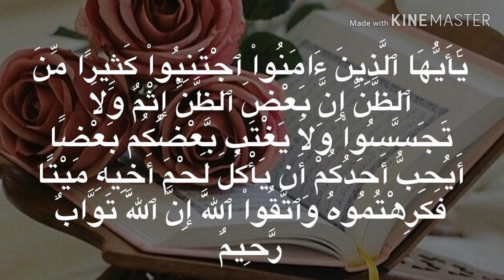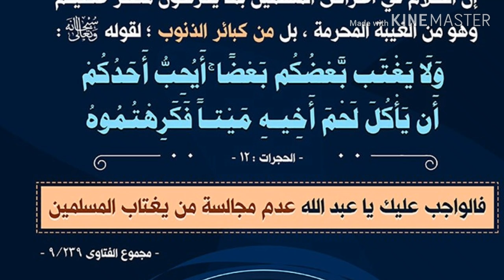CHIEPUKENI NA HAMASHO (BARAWA)